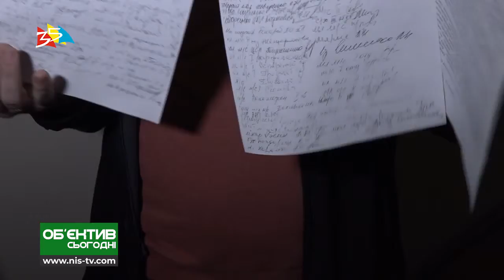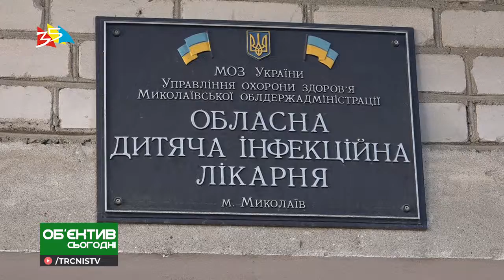Объектив 5 04 19 Митинг медработников николаевской инфекционки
Оператор: Игорь Дорошенко, Сергей Овчаришин